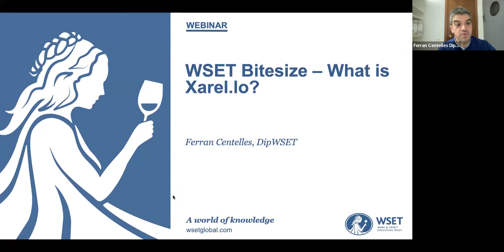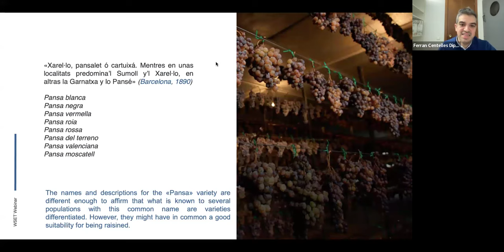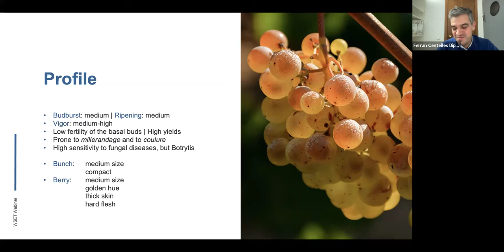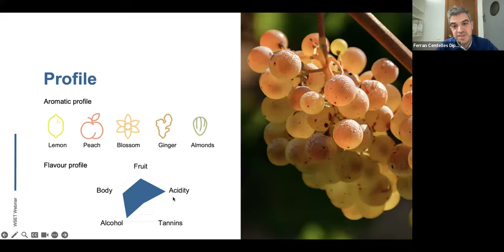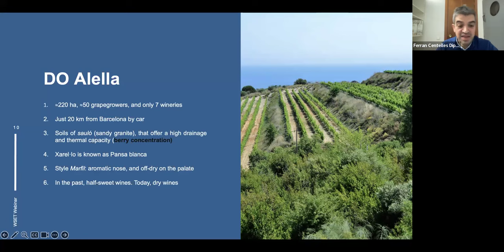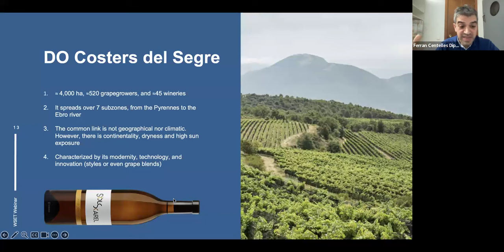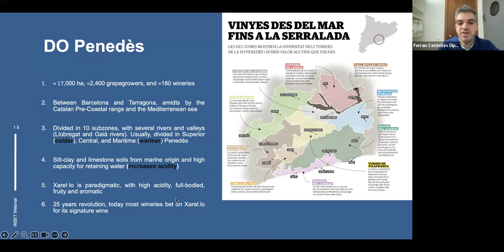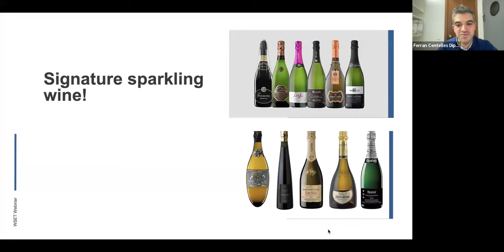WSET Bitesize - Catalan wine series: What is Xarello?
Xarel·lo is a grape variety steeped in history within Catalonia. Join Ferran Centelles DipWSET in this introductory session to explore its unique attributes, including its integral role in traditional Cava production and its evolving presence in contemporary winemaking. You will learn more about the diverse flavours and styles off wine it produces, as well as learning about the cultivation practices within the Catalan regions.

This webinar is free to attend and open to anyone, no prior wine knowledge is needed. The new series of bitesize 30-minute webinars are ideal for beginners looking to learn more about wine.